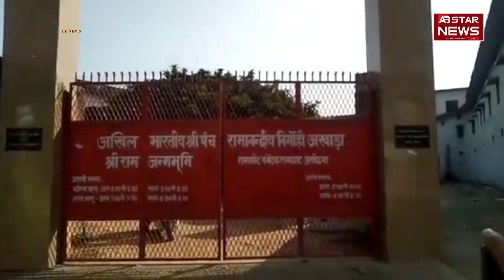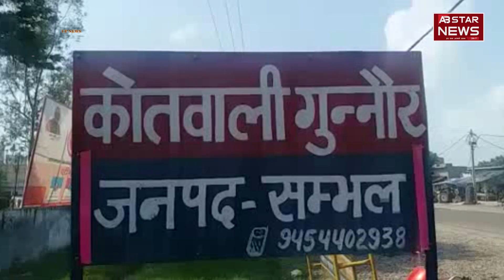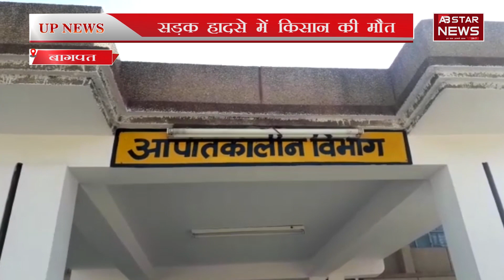निर्मोही अखाड़ा ने की अहम बैठक | UP SPECIAL | AB STAR NEWS